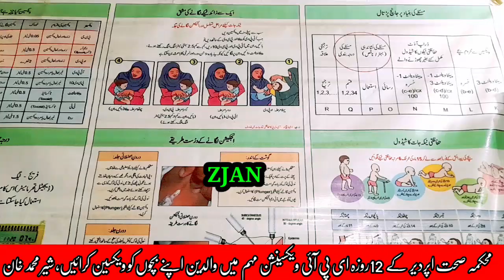زیرو سے ہیرو کے سفر کیلئے محکمہ صحت نے 5سال کے بچوں کیلئے 12روزہ ویکسین مہم کا آغاز